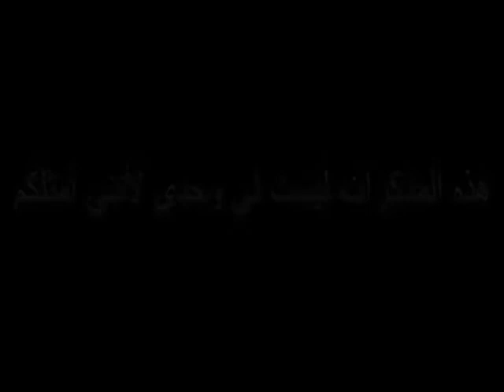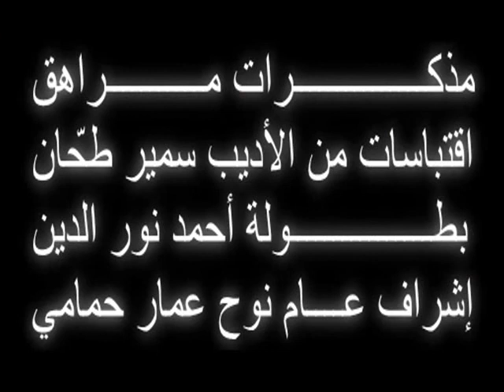مذكّرات مراهق ... مذكّرة اليوم الثالث ... أديه بتمنى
الحلقة  الثالثة من مسلسل "مذكّرات مراهق"
من أعمال أسرة تراكم لفنون الأداء والأدب
اقتباس من الأديب الكبير سمير طحّان
سيناريو ومونتاج جلال مولوي
تمثيل أحمد نور الدين
لوحات تمثيلية من مسلسل"أنتراكت" إخراج جلال مولوي
شكر خاص لموقع عالم نوح الالكتروني الثقافي وللأستاذ نوح عمار حمامي